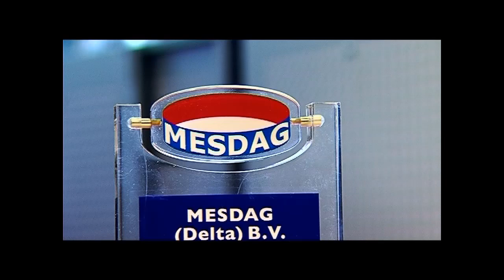Analyst structuring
wil je aan de slag bij NIBC en weten hoe de afdeling analyst structuring werkt  bekijk dan hier de film